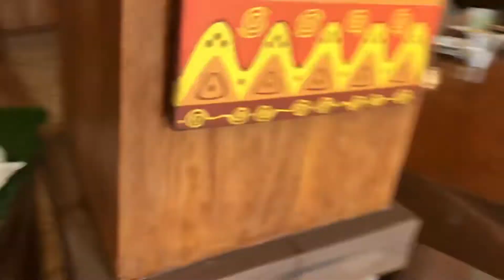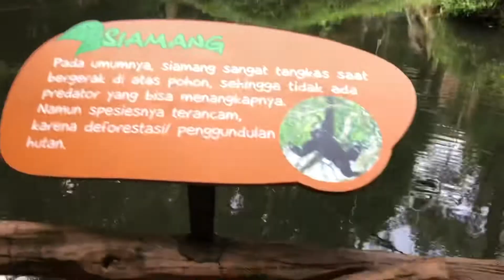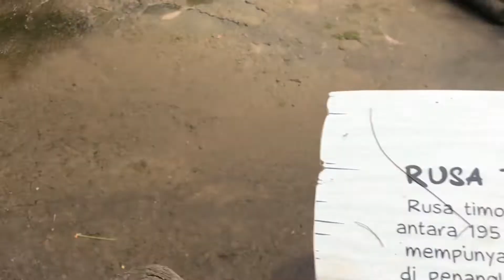{Review} Taman Safari Resort, Cisarua, Bogor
Dokumentasi Taman Safari Resort 12/05/22